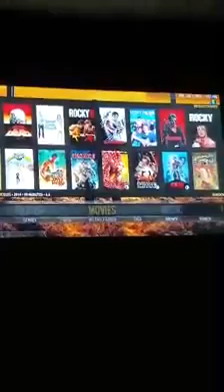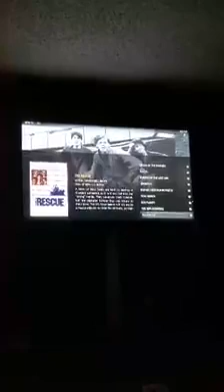Amazon Echo Controlling Kodi With Voice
Amazon Echo hacked to control Kodi through voice.  It is not perfect but works on local media.  Still trying to fix it to find and play media that is not local.